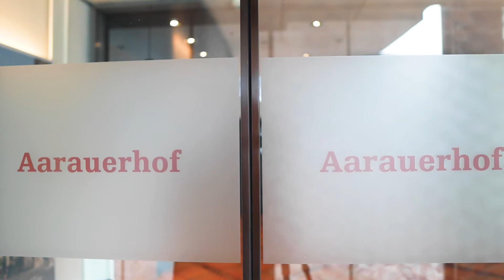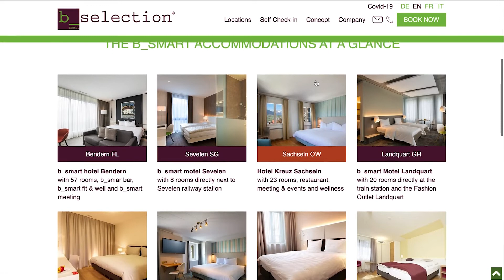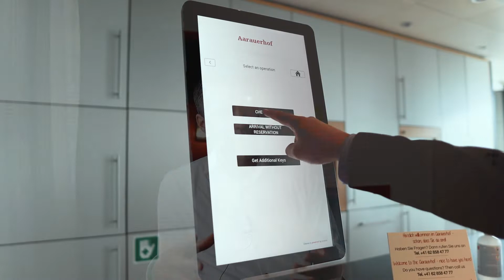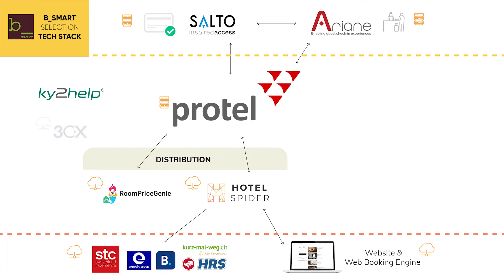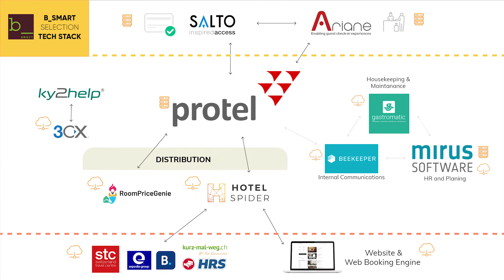B_Smart with your Hotel Tech Stack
The modern hotel tech stack: B_Smart Selection as an example
Do you ever wonder how you could use the newest hotel technology to work more efficiently while offering guests a trouble-free stay? Then it's worth taking a look at this video!
Here you'll discover which tools B_Smart Selection uses to enable guests to use a typical self check-in, and to save as much time on day-to-day processes as possible.
In this Hotel Techie video, Hotel-Spider's Elisha Schoppig visits Heinrich Toldo, CEO of B_Smart Selection in Aurauerhof in Aarau.
First, Mr Toldo presents the concept of B_Smart Hotels and explains how they are able to use technology to offer guests the most flexibility possible. Then he describes in detail the tech stack that B_Smart uses in all their establishments, and explains the role of individual solutions. Finally, he shares ideas for new ways to make check-in as easy as possible for guests.
He also tackles the question of which important role employees play despite technology and automation, and what hoteliers need to pay attention to when choosing a tech stack. Because if you overlook this point, then even the newest technologies will only have limited advantages.
Take the opportunity to learn about modern hotel company's technical setup.
Inspiration for your own tech stack guaranteed!

-- Timestamp --
0:00 B Smart with your Hotel Tech Stack
0:58 What is B_Smart?
2:04 What are the B_Smart services?
2:53 What does you Tech Stack look like?
4:14 What technology are you looking at for the future?
5:10 Human vs. Machine?
6:00 Tell us about the Aarauerhof?

with Heinrich Toldo and Elisha Schoppig

Hotel-Spider is a cloud-based online distribution platform with a deep-rooted presence in the hotel technology market. We empower hospitality distribution as we imagine, develop and deploy customer-driven software solutions. Our goal is, to simplify the complex distribution landscape through our systems. Our Hotel-Spider Hospitality Distribution Platform includes booking engine, metasearch (Google, Trivago, Tripadvisor), central reservation system, PMS connectivity, and channel manager. Trust your Swiss specialists to optimize your online sales with an integrated and fully automated approach.

This Video includes:
Graphics by iconixar and srip: